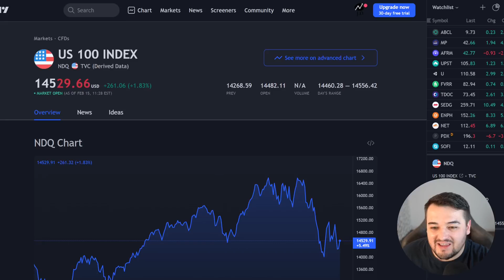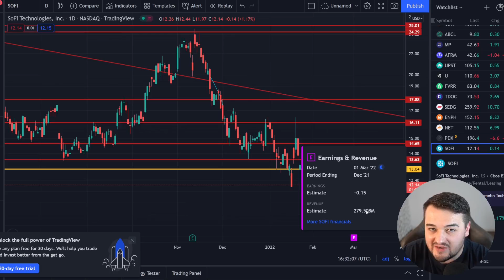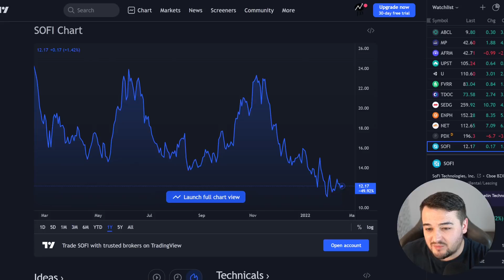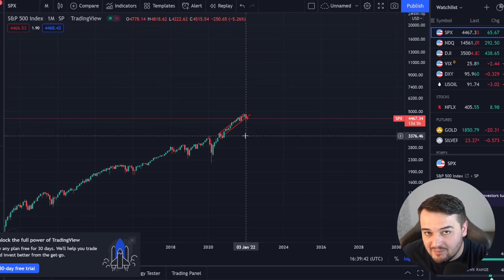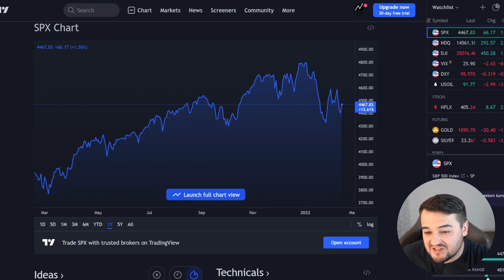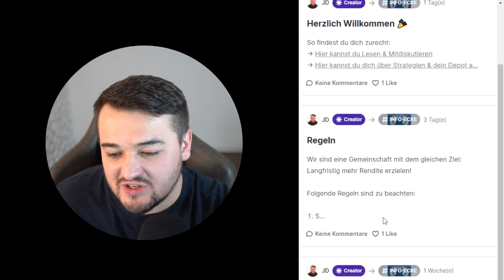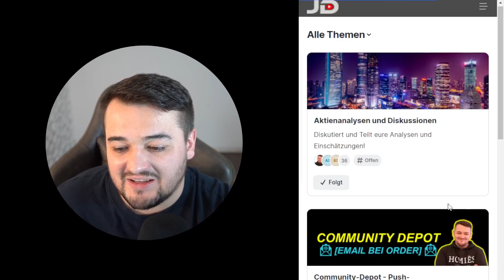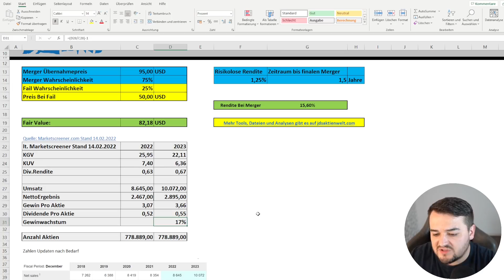Große Chance bei diesen Aktien? (inkl. SoFi, Activision, Microsoft und mehr)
▬▬▬▬ Mein TOP Broker für 2022 ▬▬▬▬

▬▬▬▬ Weitere Empfehlungen ▬▬▬▬